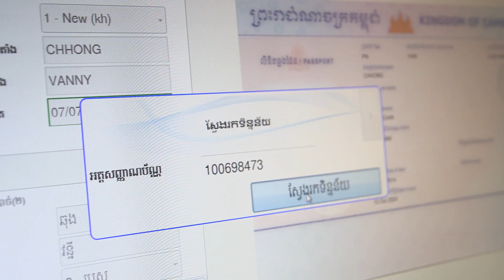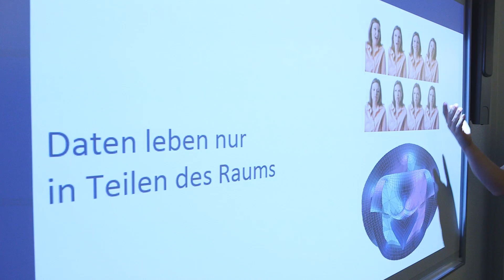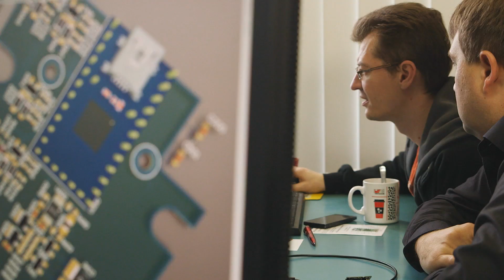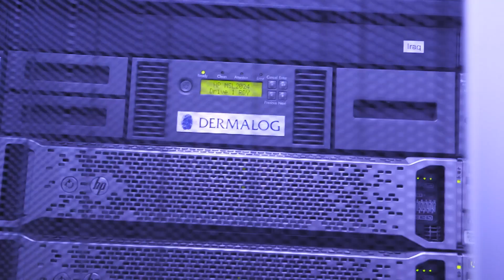Welcome to the World of DERMALOG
DERMALOG • The Biometrics & Security Innovation Leader

As a pioneer in the development of biometric products and solutions, DERMALOG has shaped the world of security for over 25 years. We have been and keep on revolutionizing biometric security products for law enforcement, civil governmental agencies like national registration, voter and driver registrations, health agencies, security agencies and develop solutions for access and data security, authorization and authentication services as well as mobile security. Governmental organizations as well as public and private businesses all over the world trust DERMALOG’s expertise and state of the art biometric products.